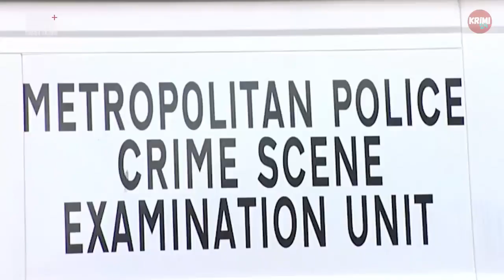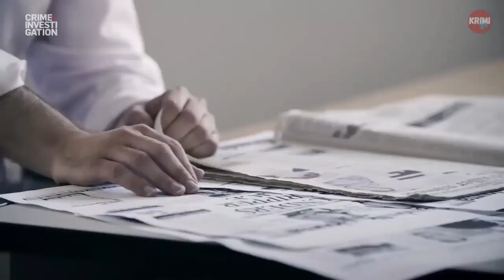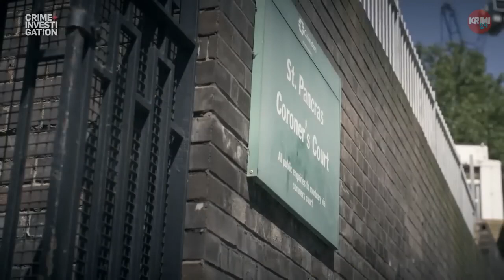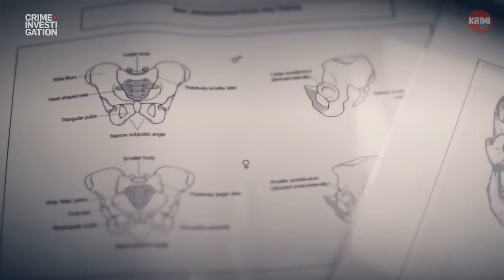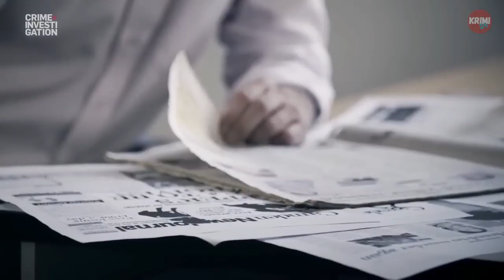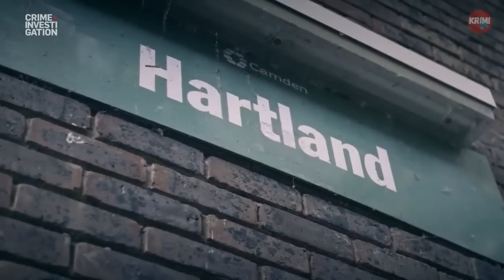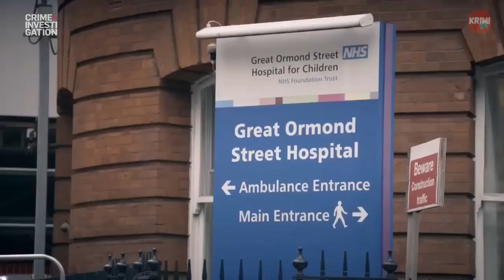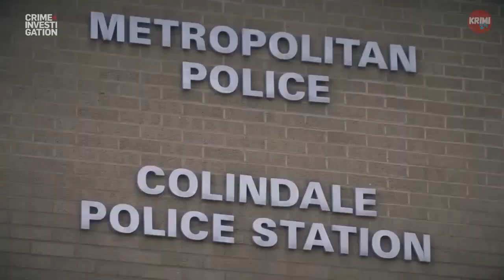Mörderjagd Der Fall White, Valad und MacLennan ｜ True Crime Doku Deutsch HD